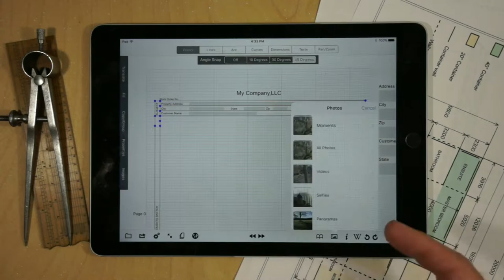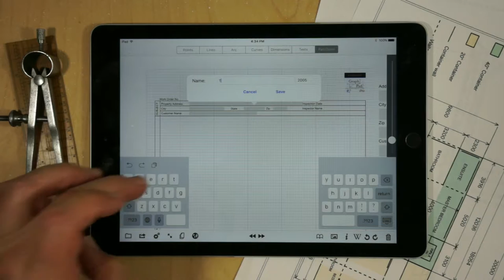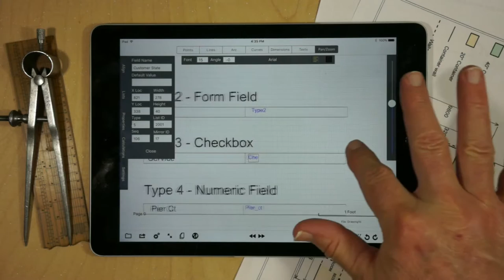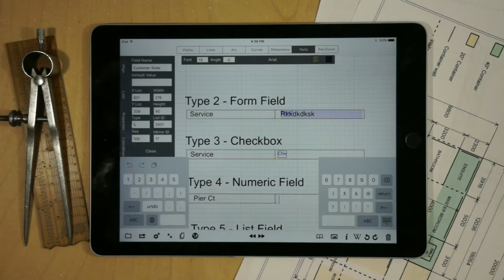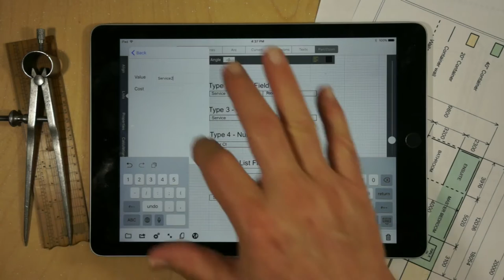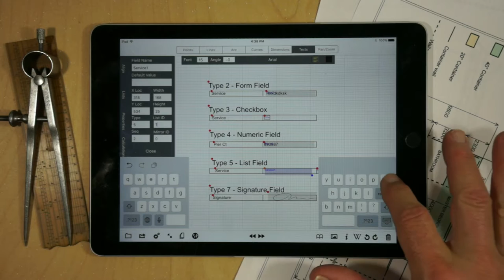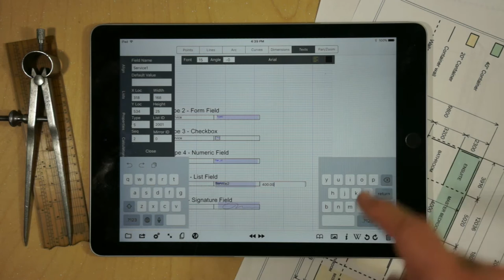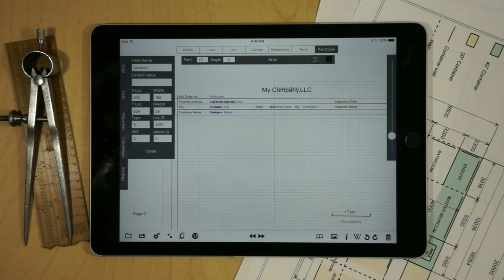GraphPad R7 C Forms and Appointments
GraphPad R7 Configurable - Features being released with 7.4.2 and a demo of creating and modifying forms.  Describes all the field types available when creating a form, how lists of parts and services are maintained and used in a form, as well as talking about locally maintained Appointments.